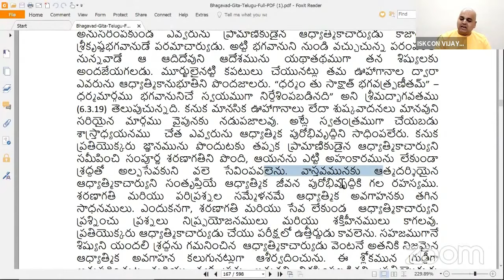Qualification of an Ideal Disciple l BG 4.34 | Part 2 | Telugu | HG Chakradhari Das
Speaker: HG Chakradhari Das, B.Tech.(EEE), IIT Kharagpur, Member - Temple President Board, ISKCON Vijayawada.

To receive updates related to ISKCON Vijayawada Temple Activities like Festival Celebrations ,Events and many more.

Hare Krishna!